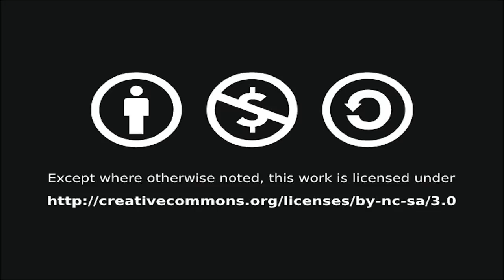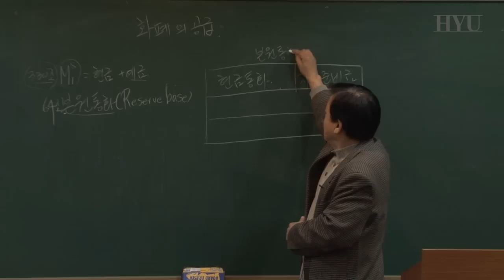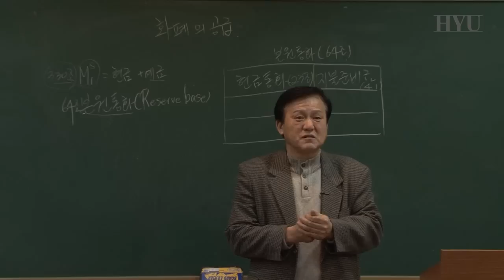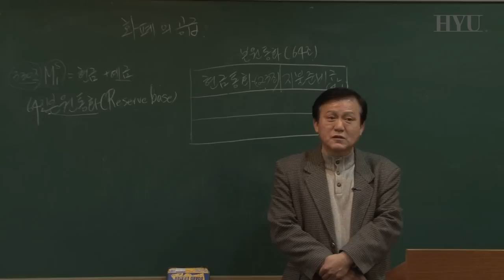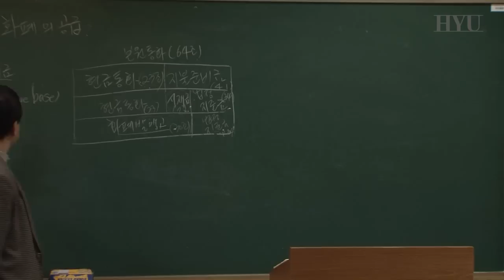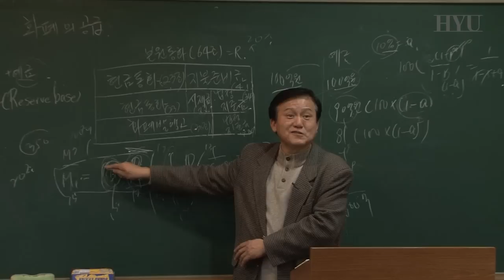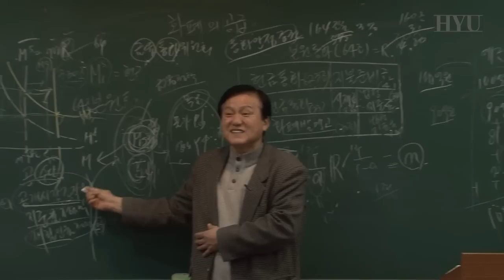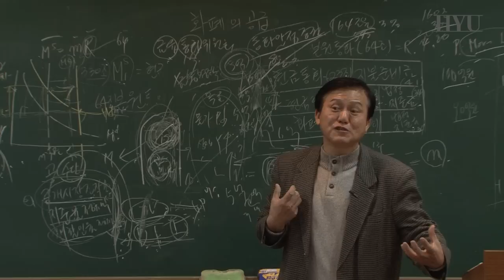8. 화페시장의 균형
유동성선호설,이자